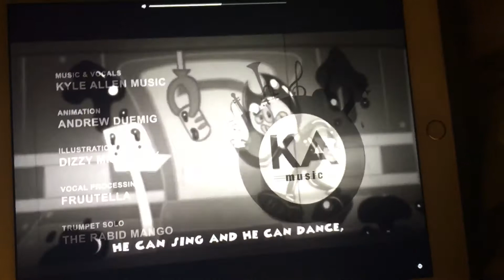Recording Town of Bendy